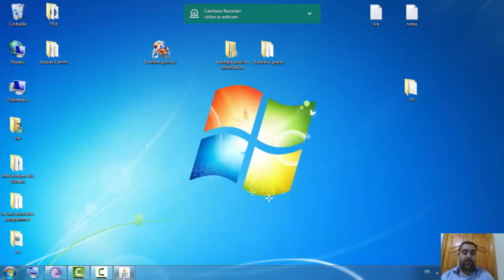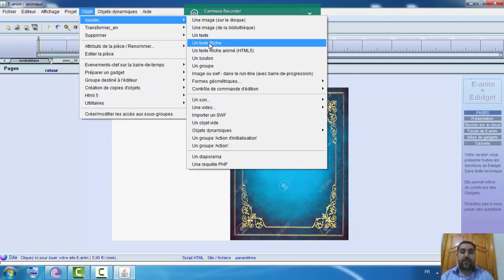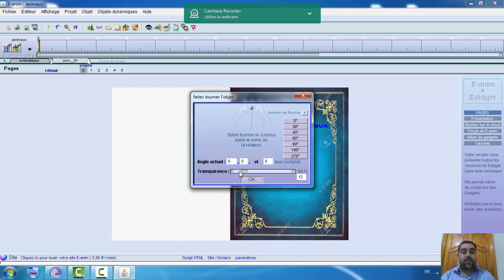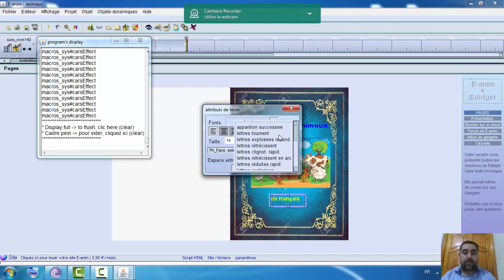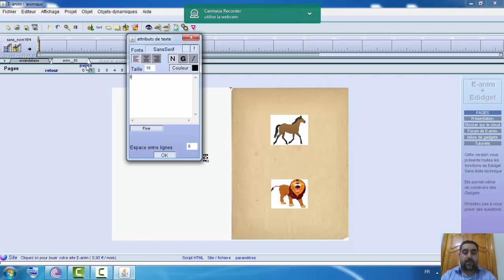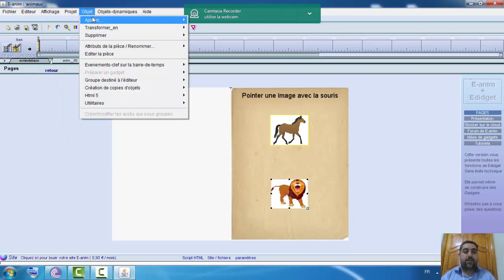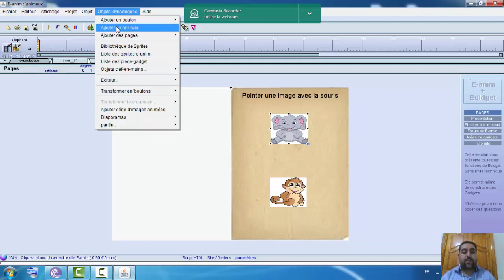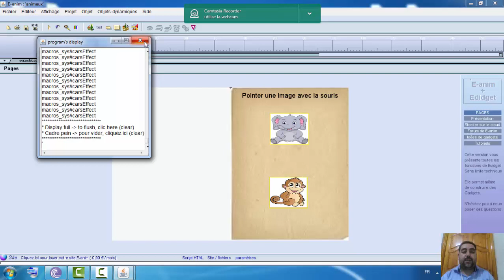Livre partie1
TP sur le logiciel de la création des ressources numérique E-ANIM
(Création d'un livre)